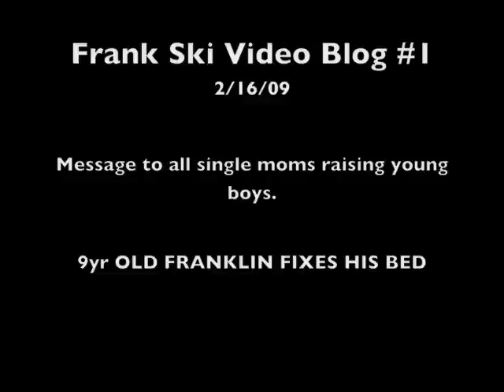FRANK SKI Video Blog #1 - A Message To My Single Moms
A Message To My Single Moms - Franklin Fixes His Bed